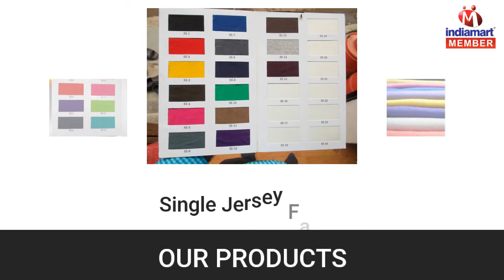Hosiery Fabric And Surplus Hosiery by Poddar Enterprises, Delhi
Poddar Enterprises is a renowned firm, affianced in suppiler and trading a wide range of fabrics. Under these fabrics we offer RIB Fabric, Single Jersey Fabric, Cotton Lycra Knitted Fabrics, Interlock Hosiery Fabric, Viscose Fabric, Surplus Hosiery and Viscose Lycra Fabric. Our fabrics are fabricated employing the best grade threads and superior techniques.